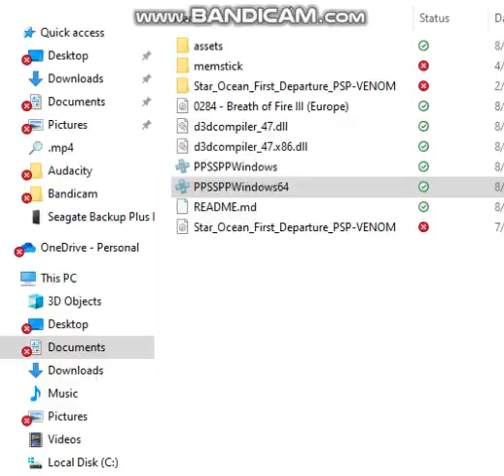Star ocean second evolution part 151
We start on the first level of the cave of trials!
And we get a combo substitute!